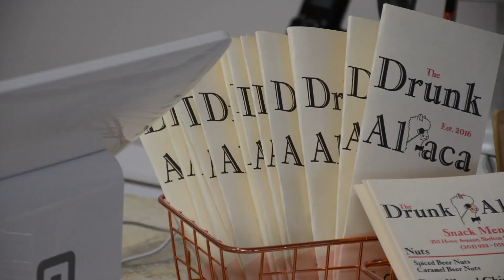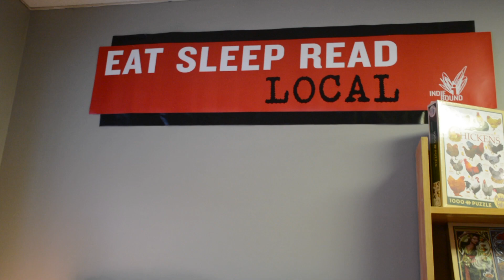Small Buisness Saturday - Shelton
Learn about Shelton's small downtown businesses!